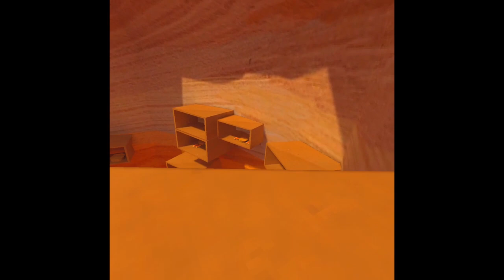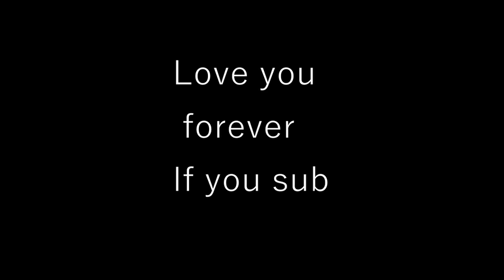MONKE TAG but hes better than me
bro why is he so good at the video game